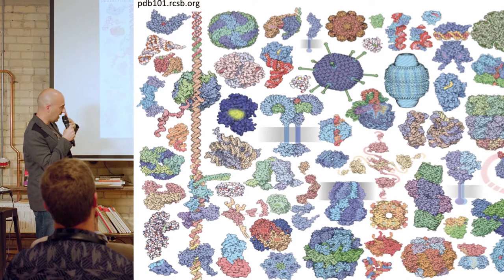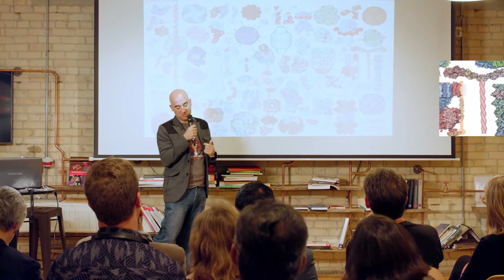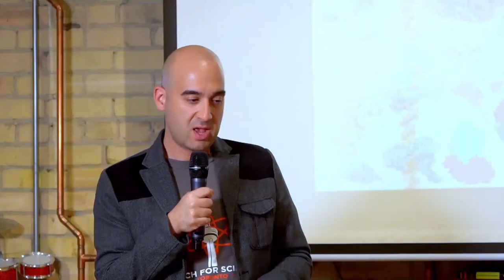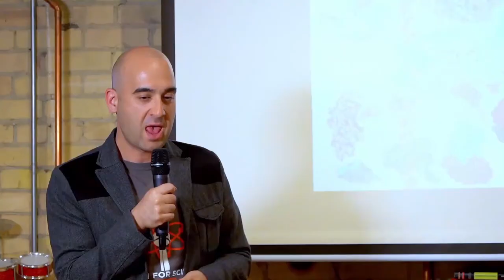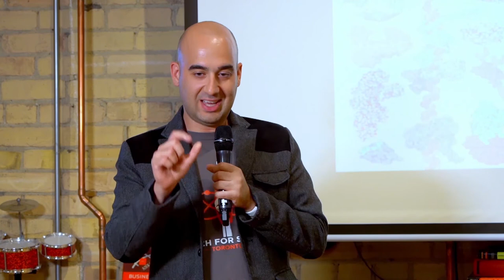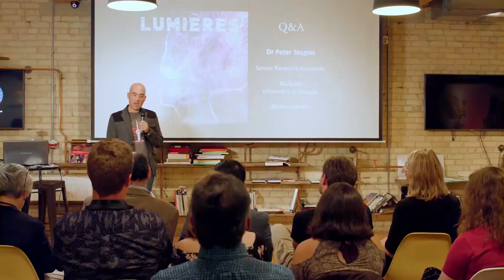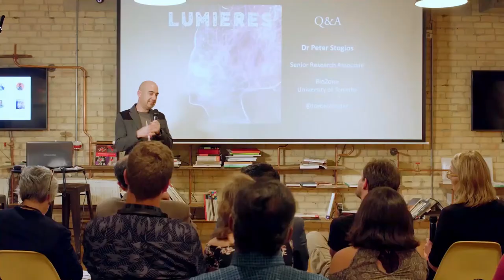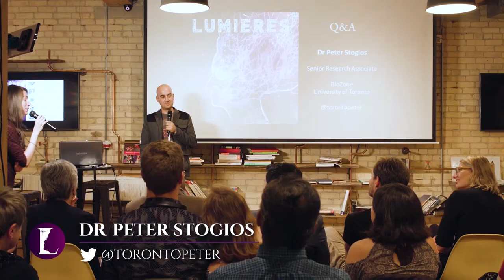Lumières - Launch feat. Dr Peter Stogios | Biochemistry & Structural Biology | Podcast Show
If you like what we do, support Lumières so we can create more videos! ▼▼▼ More info just a click away ▼▼▼

Podcast launch presentations: a select panel of 7 experts share their passion, the significance of their work for the community and a life defining moment story. Their challenge: use only 1 slide.

This video features our podcast guest, Dr Peter Stogios, Protein Crystallization Group at BioZone, University of Toronto. Peter’s main scientific research interests are harnessing microbial enzymes for environmental sustainability, working on lab-grown meat using engineered proteins and understanding the mechanisms of antibiotic resistance in infectious bacteria ("superbugs"). He is also passionate about scientific communication and breaking scientific knowledge out of the ivory tower.

This is how we make our living. And, your ongoing support helps us bring stories from the world of science to you and keep Lumières independent to create quality content.

♥ ACKNOWLEDGEMENTS ♥
Thank you to the volunteers, who helped with filming and editing:
Jordan and Katia Chevallier, Graphic Design and Videographers.
Celia Du, Science Communicator and Founder of Untold Science.

Thank you Răzvan Flore for helping us with the last video fixes!

And many thanks to our lovely patrons, who support us every month and made this video possible:
Dawn Bazely

Eloïse Ashworth